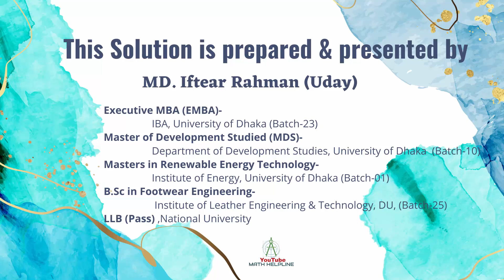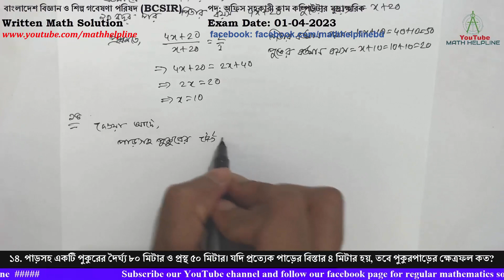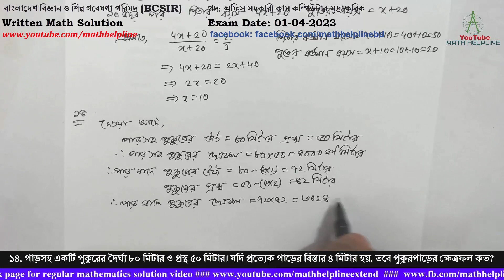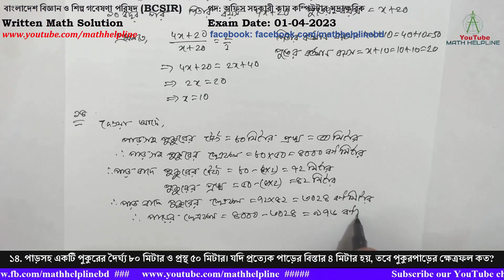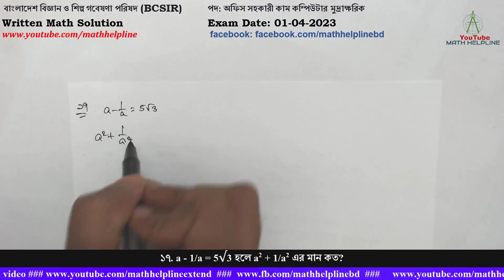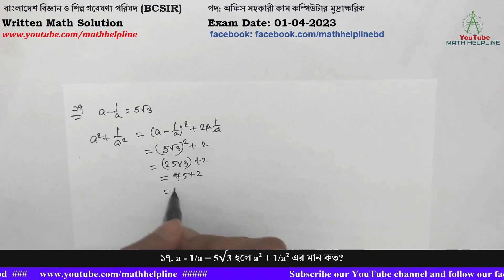BCSIR পদ: অফিস সহকারী কাম কম্পিউটার মুদ্রাক্ষরিক Written Math Solution Exam Date: 01-04-2023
বাংলাদেশ বিজ্ঞান ও শিল্প গবেষণা পরিষদ (BCSIR)
১২. ৪৫ মিটার লম্বা একটি খুঁটি ভেঙে গিয়ে সম্পূর্ণ বিচ্ছিন্ন না হয়ে ভূমির সাথে ৩০° কোন উৎপন্ন করলে খুঁটিটির ভাঙা অংশের দৈর্ঘ্য কত হবে?
১৩. ১০ বছর পূর্বে পিতা ও পুত্রের বয়সের অনুপাত ছিল ৪:১। ১০ বছর পরে পিতা ও পুত্রের বয়সের অনুপাত হবে ২:১। পিতা ও পুত্রের বর্তমান বয়স কত? [ অষ্টম শ্রেণী গণিত – ষষ্ঠ অধ্যায় উদাহরন: ৩]

১৪. পাড়সহ একটি পুকুরের দৈর্ঘ্য ৮০ মিটার ও প্রস্থ ৫০ মিটার। যদি প্রত্যেক পাড়ের বিস্তার ৪ মিটার হয়, তবে পুকুরপাড়ের ক্ষেত্রফল কত?
১৫. একটি ত্রিভুজাকৃতি জমির ক্ষেত্রফল ২৬৪ বর্গমিটার। এর ভূমি ২২ মিটার হলে, উচ্চতা নির্ণয় করুন।
১৬. উৎপাদকে বিশ্লেষণ করুন: 3x2 – 16x - 12
১৭. a – 1/a = 5√3 হলে a2 + 1/a2 এর মান কত?